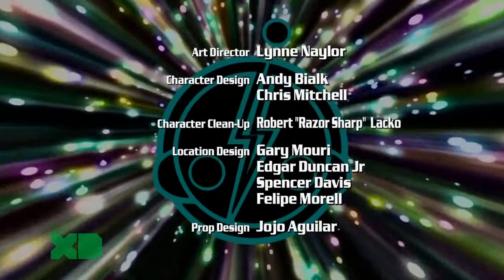Super Robot Monkey Team Hyperforce Go! Season 4 Episode 11 Golden Age